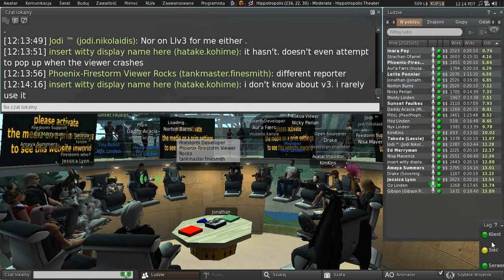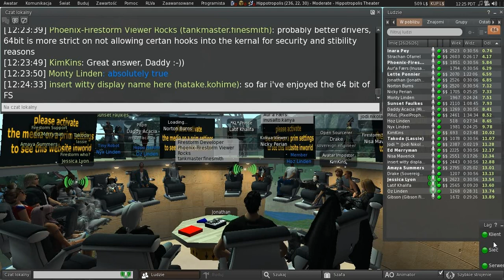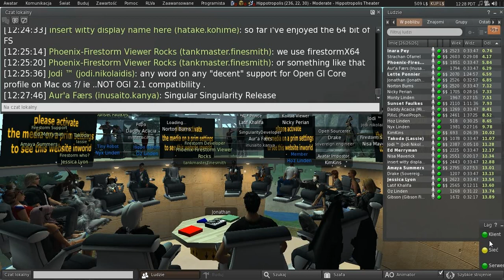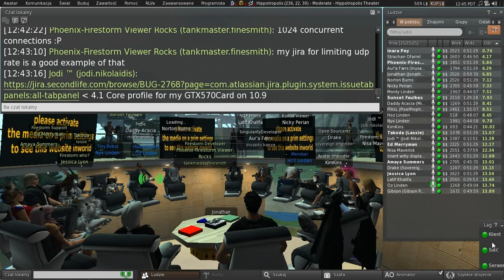Second Life: Third Party Viewer meeting (01 November 2013)